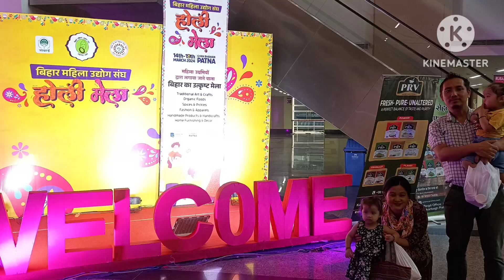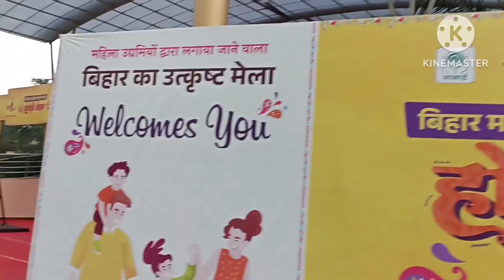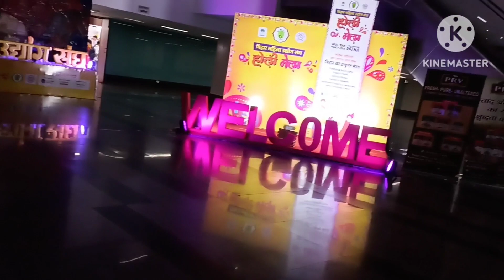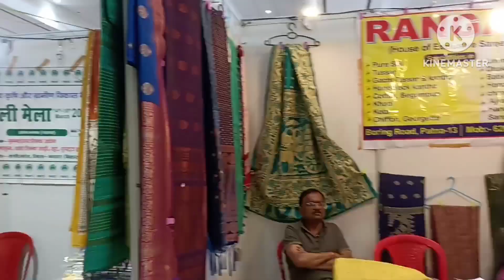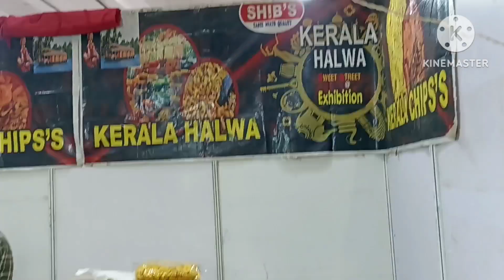Holi Mela in Gyan Bhawan with my little kids